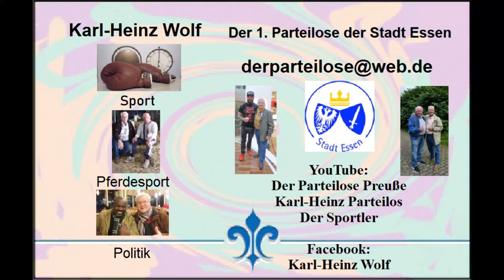Essen * Profi-Boxen * Eissporthalle Essen-West * Patrick Korte vs. Jorge A. Arias * Runde 3 und 4